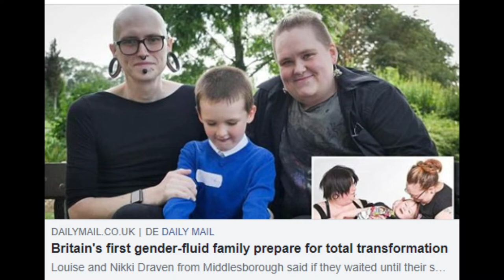Utoya - L.Obertone - morceaux choisis 10